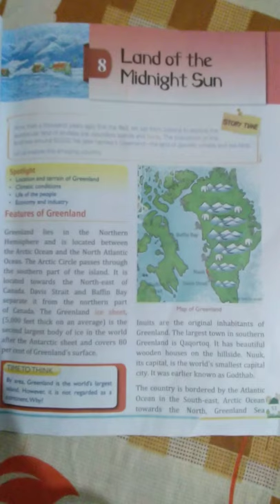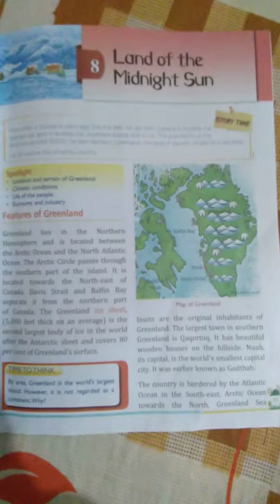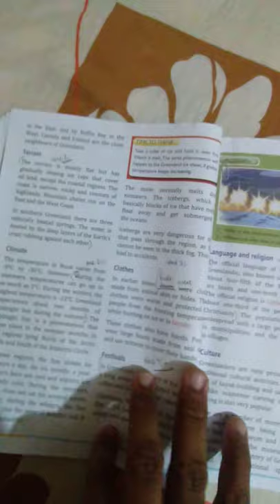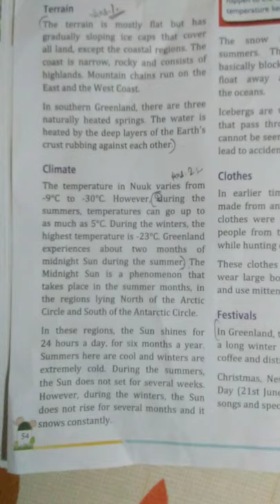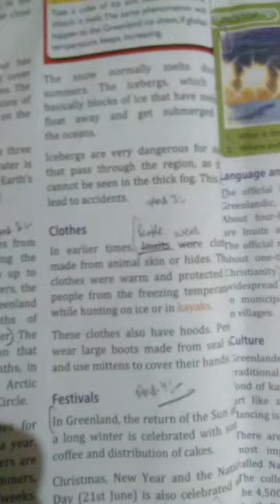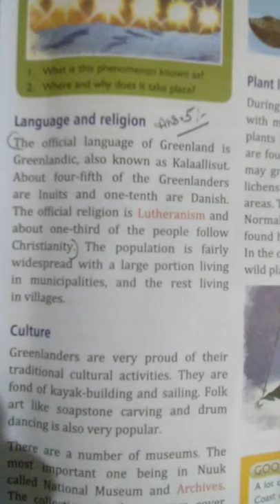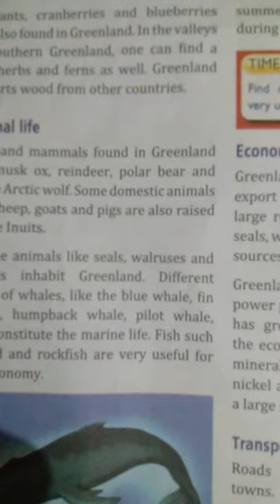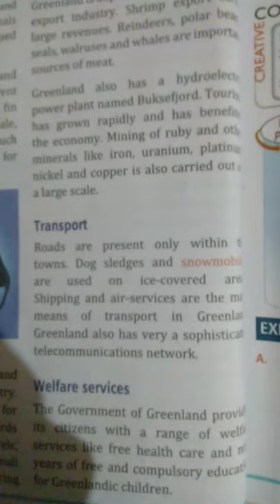Madhuban Milestone Social Science Grade-V Chapter-8 Explanation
Students will able to learn about the Land of Midnight Sun (Green land)